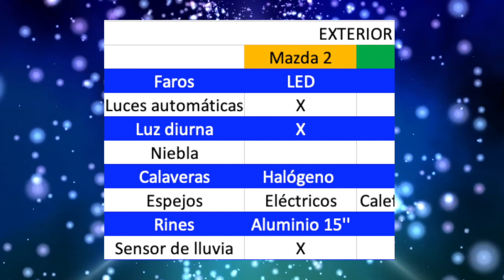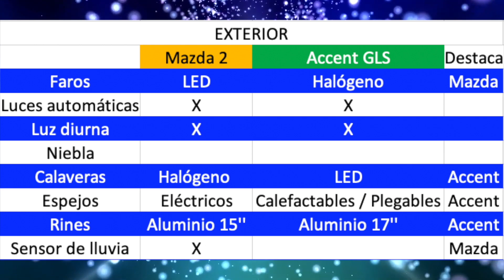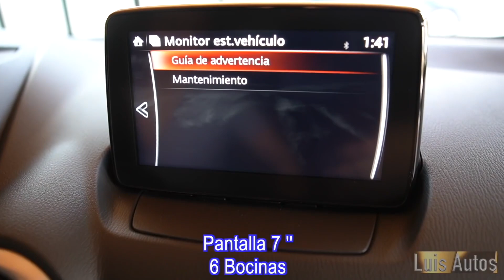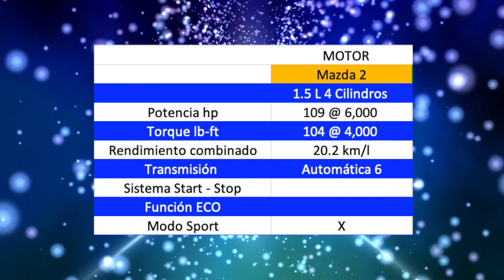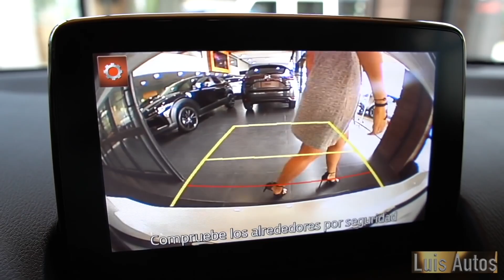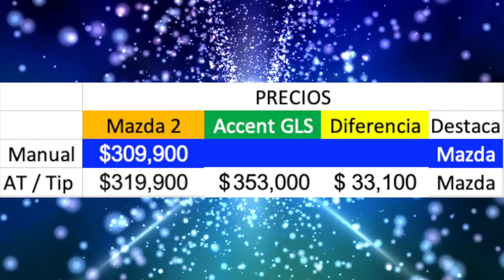Mazda 2 2022 VS Hyundai Accent GLS a petición de un suscriptor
En este video te mostramos el equipamiento que ofrece cada auto a petición de un suscriptor.